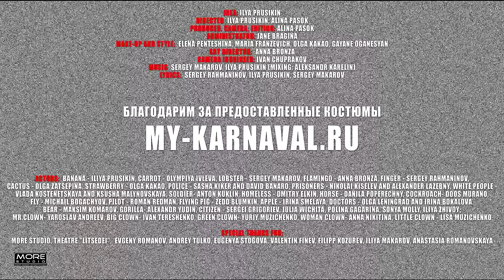LITTLE BIG - PUBLIC ENEMY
Special Thank for recording song: Dasha Akhlustina